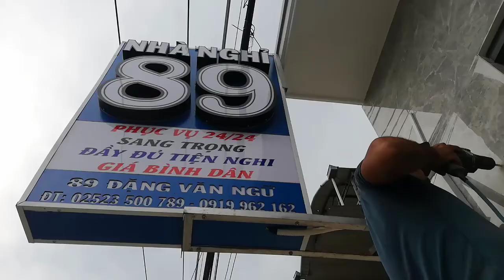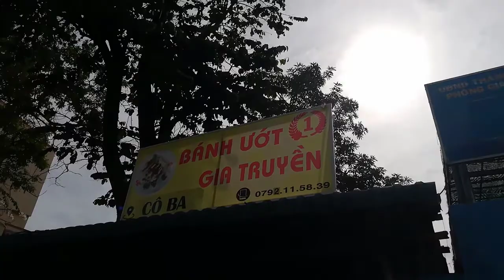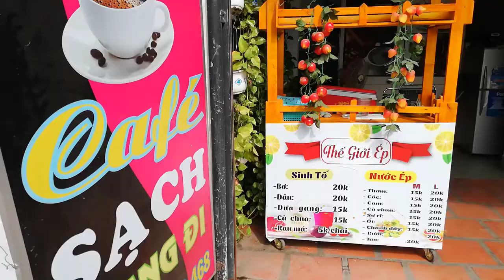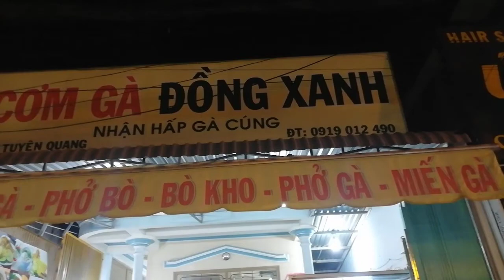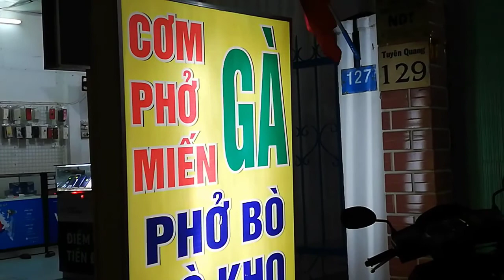[FULL HD]02.DATA TỔNG HỢP NHỮNG TÌNH KHÚC KHÔNG QUÊN ||CT XD 89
NHỮNG TÌNH KHÚC KHÔNG QUÊN
CT XD 89 NĂM 2020
PROMOVIES VIDEOKAR NS QUANG DAU